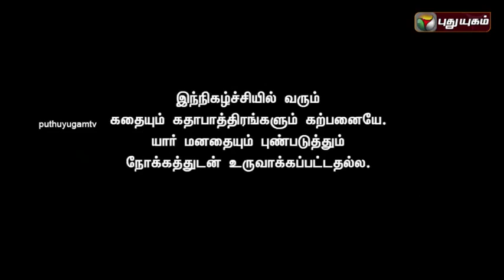Ippadi Panreengale Ma | 27/09/2015 | Puthuyugam TV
Ippadi Panreengale Ma, a comedy scoop show. Watch and enjoy the show.